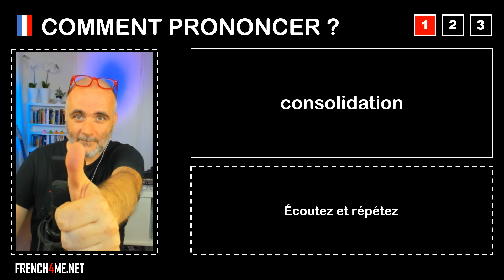Pronuncia corretta = consolidation